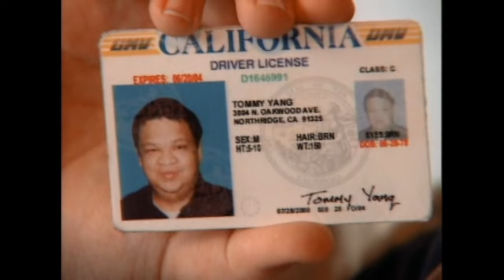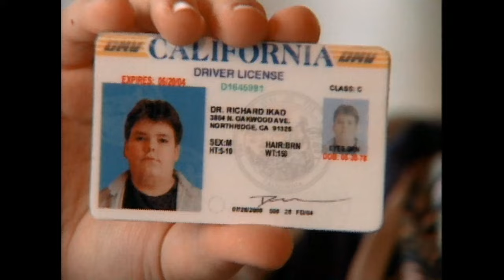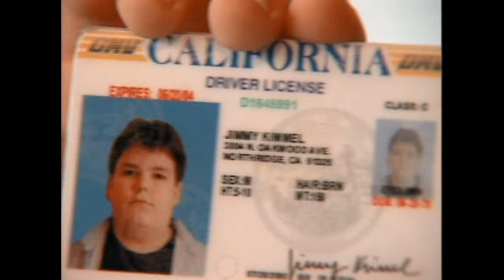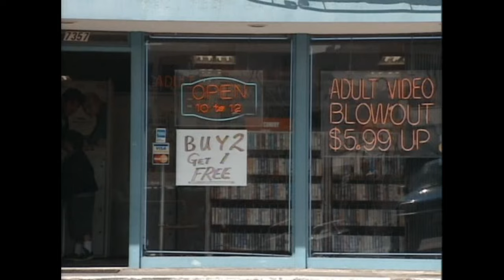The Man Show Boy pt2